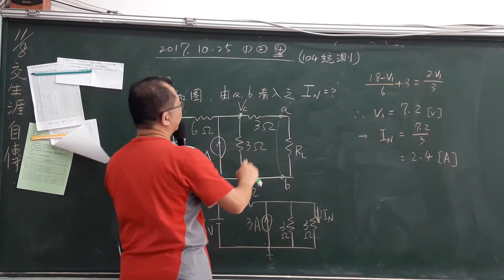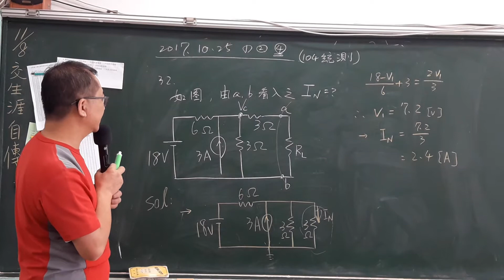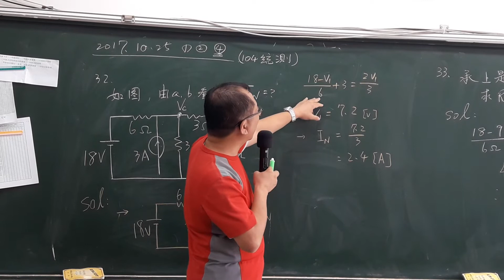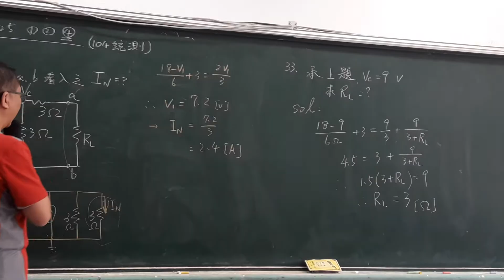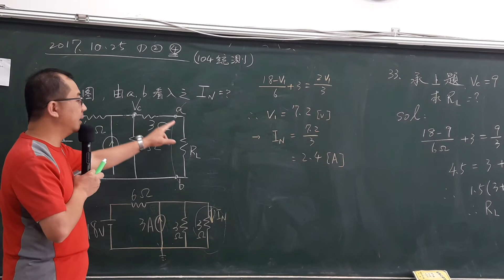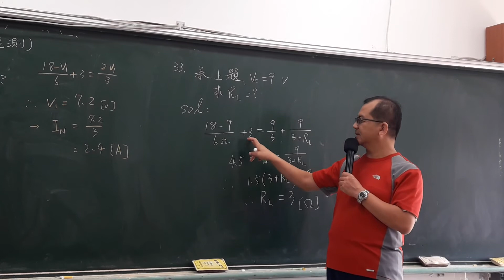104統測基電32和33-電三乙